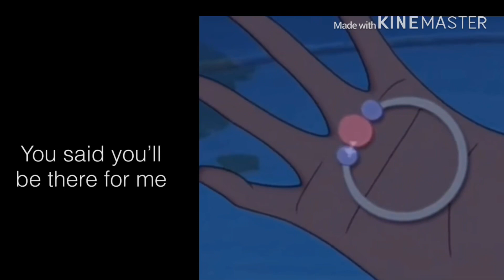Why did you lie to me